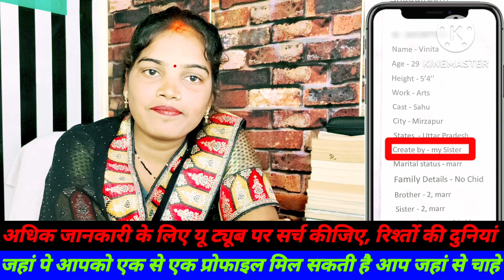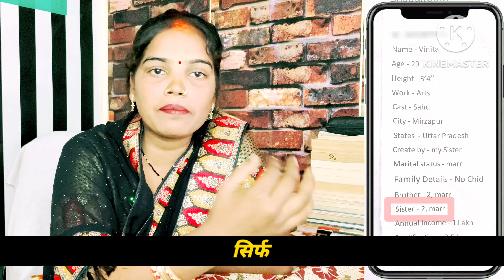मेरा नाम विनीता है तलाकशुदा हूॅ दूसरी शादी के लिए जीवनसाथी चाहिए | shaadi.com | shaadi ke liye ladki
(2) नाम -
(3) जाति  -
(3) धर्म -
(4)  राज्य -
(5)  जिला -
(13) पेमेंट 555 | 2100 | 5100 का स्क्रीनशॉट

Jodi matc
Jeevansathi Matrimony
Jeevansathi Matrimonial
जीवन साथी
Helping manager
विवाह सौभाग्य
Berojgar help official
Free matrimonial
सुमंगल साथी
Love Marriage
Love matching
सच्चा साथी
Smart jankari
Job guruji

You're Query .